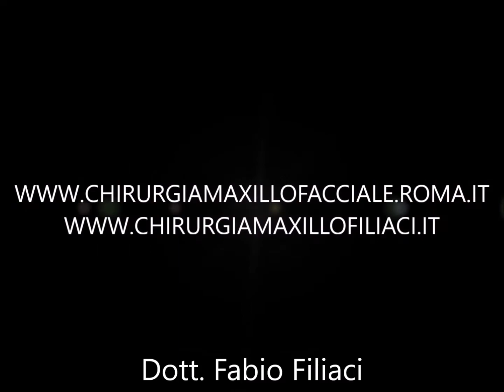Respirare male dal naso? Si ma solo da sdraiato!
Molto spesso il chirurgo maxillo facciale o l'otorino si trovano ad ascoltare pazienti che riferiscono di respirare male dal naso. Alcuni di questi durante tutta la giornata, altri in maniera più importante o comunque percepita, soprattutto quando si sdraiano la sera nel letto.
La fatica a respirare può essere determinata da vari problemi a livello del naso e delle cavità nasali. Questo avviene perché il naso rappresenta un'area nevralgica per la respirazione essendo in grado di modulare l'impedenza delle alte e basse vie aeree, le variazioni del volume polmonare, l'ossigenazione del sangue e la frequenza del respiro.
Varie sono le cause che possono determinare la difficoltà a respirare come, deviazioni del setto nasale, poliposi nasali, sinusiti ecc
Generalmente, comunque, gran parte della fatica a respirare è riconducibile, in primo luogo, ad una ipertrofia dei turbinati.
La mucosa dei turbinati nasali, infatti, sia per problematiche allergiche (che ne determinano una stimolazione continua) sia per deviazioni del setto nasale (che generano un flusso aereo vorticoso nelle cavità nasali) sia per una risposta ad uno stimolo irritativo (come l’esposizione a fumo di sigaretta o vernici o comunque sostanze irritanti), generano nuova mucosa che meccanicamente, andando ad aumentare dii volume occupando le cavità nasali non permettono un regolare passaggio di aria.
Sintomo frequentemente riferito da pazienti con una ipertrofia dei turbinati è quello di riuscire a respirare bene (ovviamente in relazione alla percezione del paziente stesso che purtroppo si abitua a respirare male) durante il giorno e che soltanto la sera, dopo essersi sdraiato nel letto noti la comparsa di difficoltà a respirare.
La causa della comparsa di difficoltà respiratorie è spiegabile con la presenza, soprattutto assumendo la posizione sdraiata, di una maggiore quantità di sangue a livello dei turbinati, strutture anatomiche riccamente vascolarizzate, che, aumentando di volume, riducono il già piccolo spazio presente per respirare.
Proprio per questo motivo, spesso, i pazienti riferiscono di fare fatica a respirare di notte o comunque quando si sdraiano nel letto.
Varie sono le tecniche utilizzabili per correggere l’ipertrofia dei turbinati e permettere una corretta respirazione nasale; tutte, comunque, determinano una riduzione delle dimensioni dei turbinati riportandoli ad uno stato di normalità.